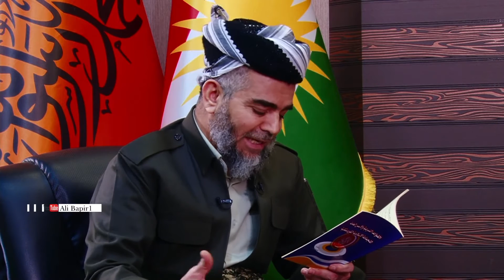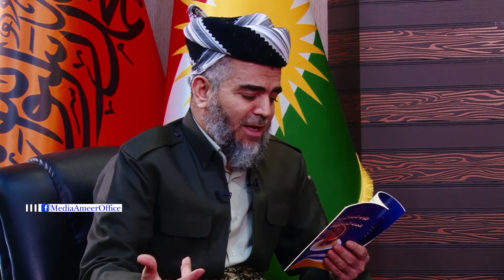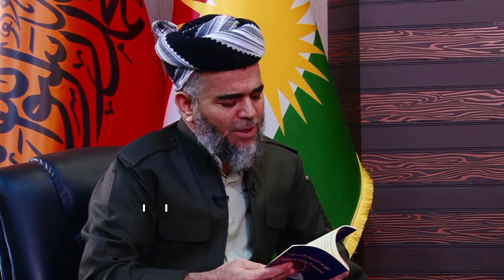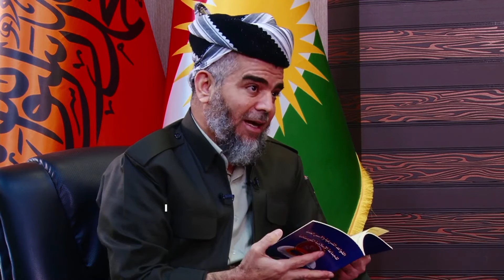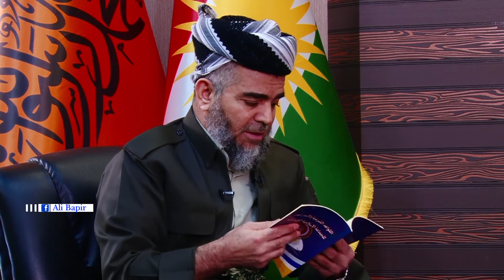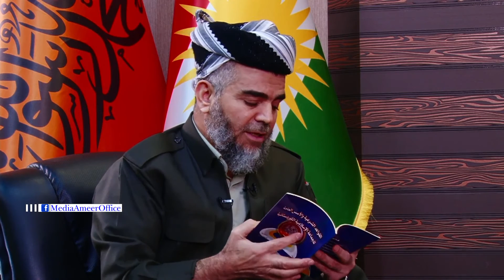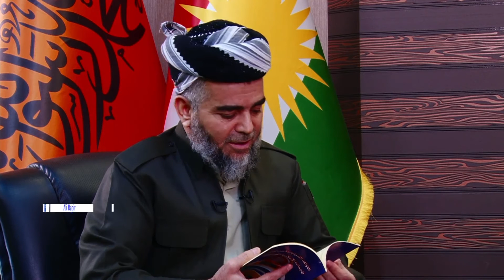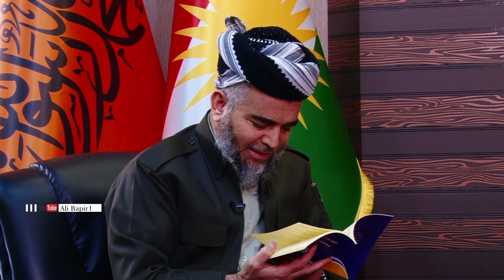مصر العربية | على بابير: هذه مبادئ حركتنا في كردستان العراق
قال أمير الجماعة الإسلامية في كردستان العراق علي بابير، منذ أن بدأنا في تأسيس الجماعة الإسلامية كامتداد للحركة الإسلامية وأعلنا وقتها أننا سنلتزم بالجوانب الإيجابية في الحركة ونحاول أن ننأى بأنفسنا عن الجوانب السلبية وذلك لوجود انتقادات على بعض التصرفات والمواقف لقيادات لحركة.